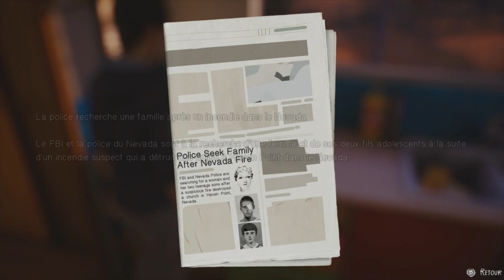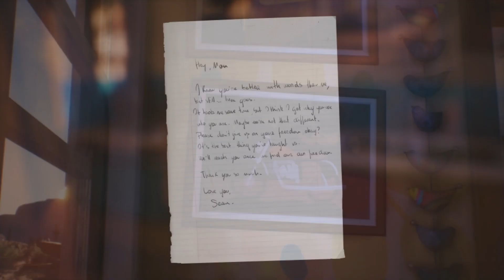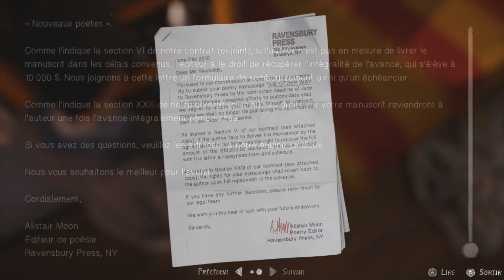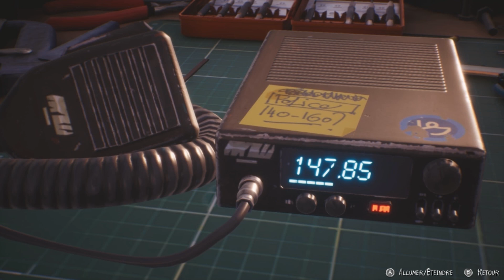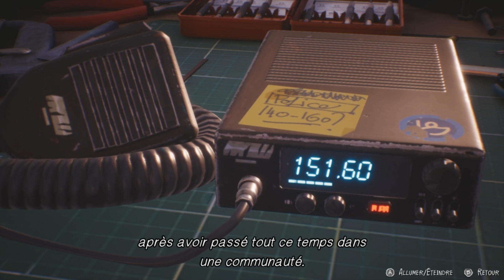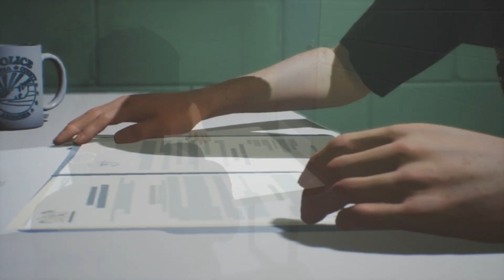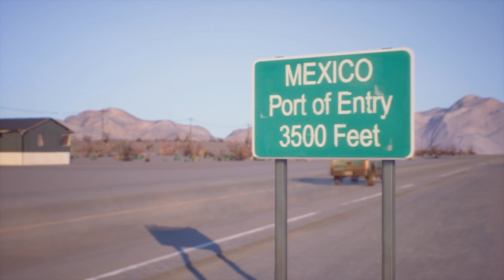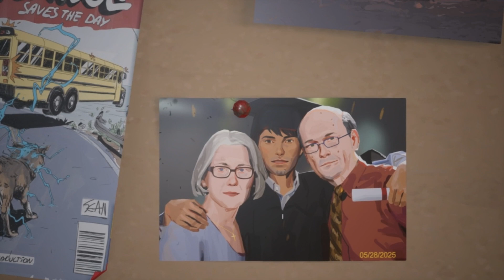Life is Strange 2 - FINAL ◘ Who We Are ◘ VOSTFR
Ce qu'un pouvoir a commencé, il peut le finir. En tout cas, il y'a un prix à payer.